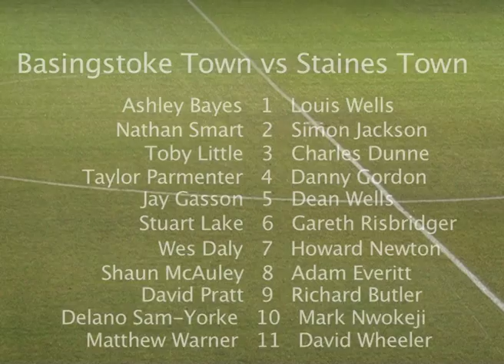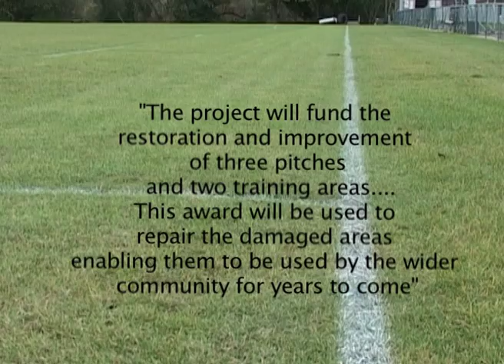WINOL Sportsweek 26th October 2011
This week's WINOL Sportsweek shows highlights of Basingstoke Town, Eastleigh, Winchester and AFC Totton.

Henry Lewin-Titt tells us more about funding Winchester Rugby has received, and Michael Connolly reports from Basingstoke as The Basingstoke Bison take on Milton Keynes Lightning.

Presented by Julie Cordier.

Edited by Gareth Messenger.